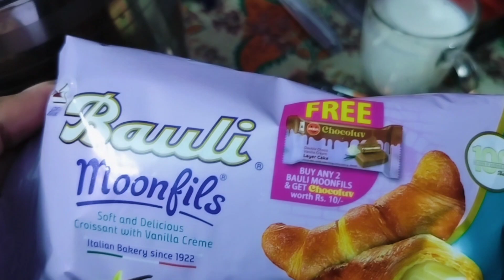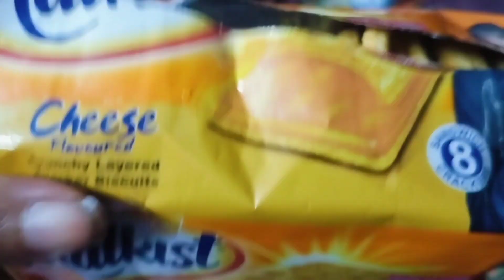দেখো আমি গাছ থেকে কি পেয়েছি ভাবতেও পারিনি